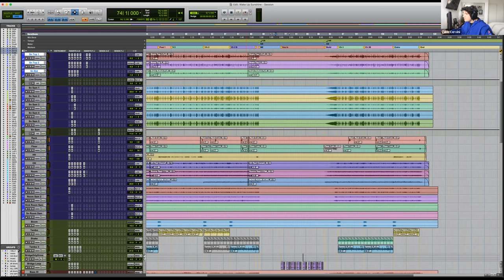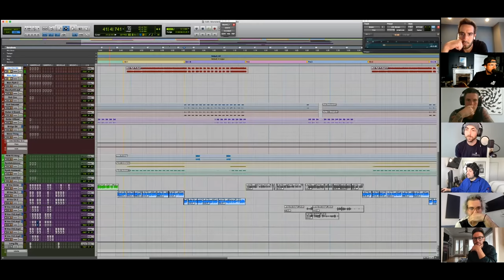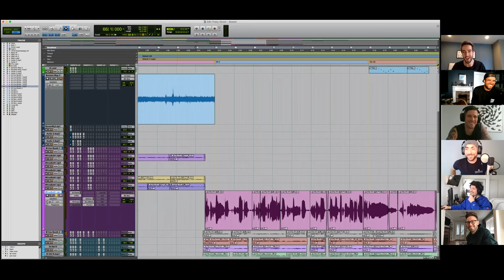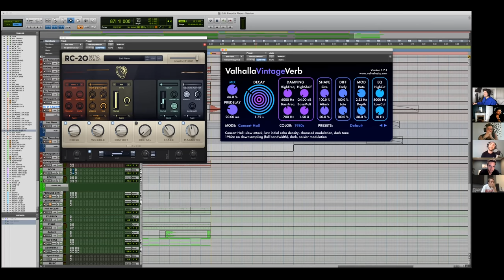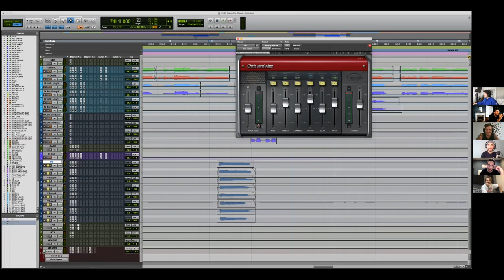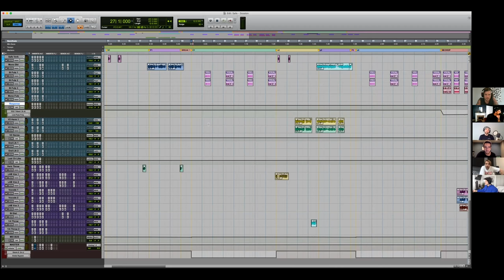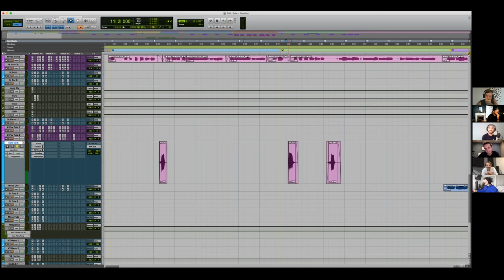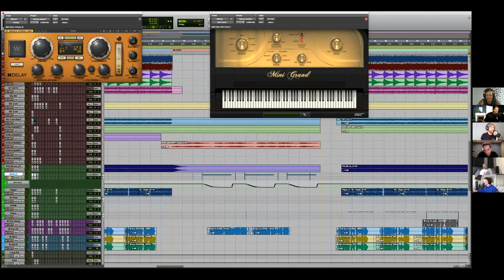All Time Low - Wake Up, Sunshine Track By Track (Part 2)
Part 2 of the official track by track breakdown of All Time Low's new album Wake Up, Sunshine - available now! Joined by Zakk Cervini, Phil Gornell, Andrew Goldstein, Collin Brittain, and Kevin Fisher.